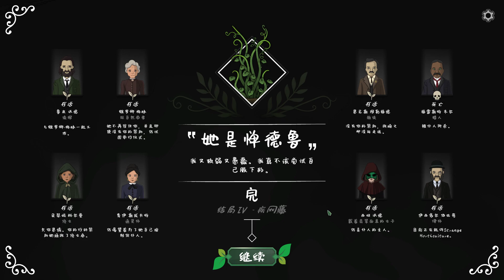Strange Horticulture: Day 12 - Day 16 + Ending IV - Swiftsnare